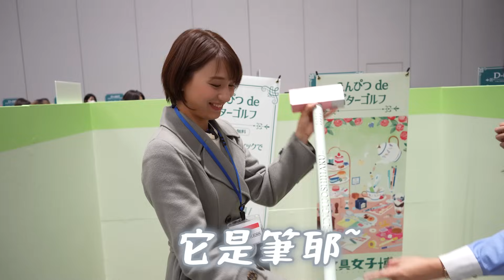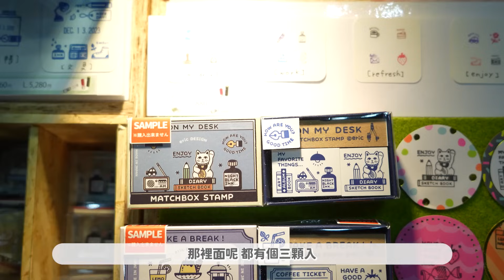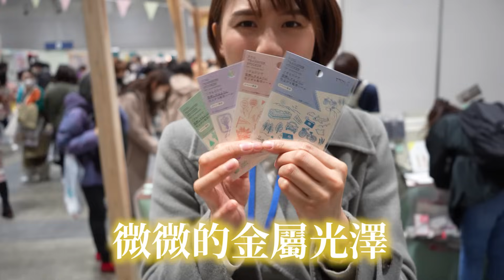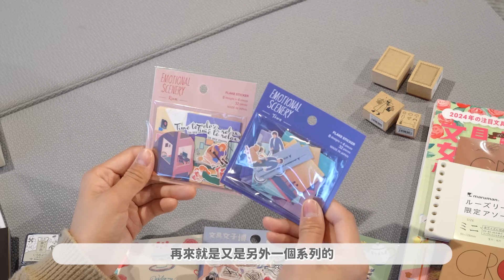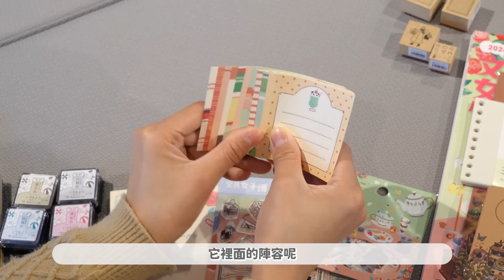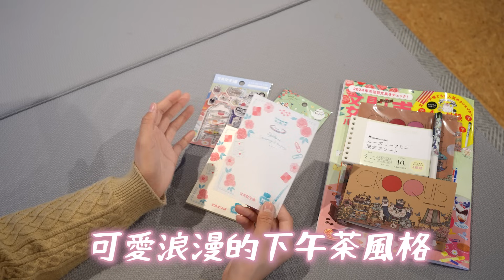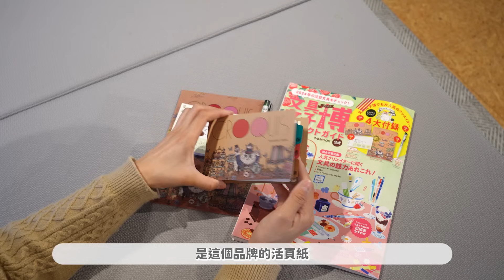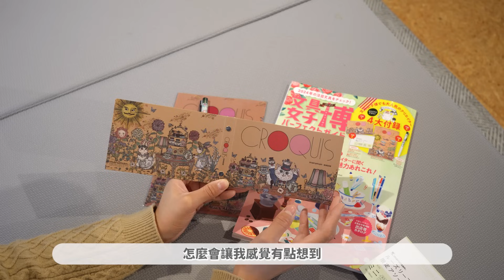文具女子博開箱✨寫吉達未上市印台好用嗎？Midori限定金箔貼紙是從沒看過的顏色！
上支影片有抽獎！大家趕緊去留言 /
有猜就有抽獎資格，這次來第一次喝到冰淇淋蘇打
味道真的是難以說明很特別，不過冰淇淋很好吃👌🏻

之後再來和大家分享如何在日本短租房間(1-3個月or留學也可以)
比Airbnb和飯店都來得划算！
如果有什麼想看的主題都可以跟我說喔～

【文具女子博】
時間：12/14(四)-12/17(日)

✦ 不想工作。只想手作 官網